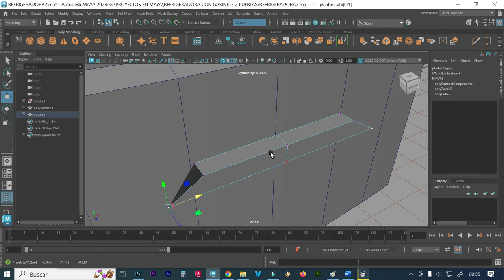como usar la herramienta de simetría en maya autodesk correctamente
Como activar la simetría en maya autodesk de forma correcta y así usarla en forma rápida y fácil

Cómo usar la herramienta de simetría en Maya Autodesk correctamente,
Dominando la herramienta de simetría en Maya Autodesk,
Tutorial completo de la herramienta de simetría en Maya Autodesk,
Consejos y trucos para aprovechar al máximo la herramienta de simetría en Maya Autodesk,
Aprende a perfeccionar tu modelado con la herramienta de simetría en Maya Autodesk,
Explorando las funcionalidades de la herramienta de simetría en Maya Autodesk,
Cómo lograr simetría perfecta en tus modelos con Maya Autodesk,
Optimiza tu flujo de trabajo con la herramienta de simetría en Maya Autodesk,
Creación simétrica de modelos en Maya Autodesk: guía paso a paso,
Herramienta de simetría en Maya Autodesk: conceptos básicos y técnicas avanzadas.
¿Cómo usar la Herramienta de Simetría correctamente? | MAYA,
Cómo utilizar la herramienta de simetría en Maya Autodesk de forma correcta,
Guía completa para el uso correcto de la herramienta de simetría en Maya Autodesk,
Dominando la herramienta de simetría en Maya Autodesk de manera efectiva,
Herramienta de simetría en Maya Autodesk: consejos para su uso correcto,
Técnicas profesionales para utilizar la herramienta de simetría en Maya Autodesk,
Aprovecha al máximo la herramienta de simetría en Maya Autodesk: tutorial completo,
Cómo lograr simetría perfecta en tus modelos con la herramienta de simetría en Maya Autodesk,
Herramienta de simetría en Maya Autodesk: trucos esenciales para su correcto uso,
Explorando las posibilidades de la herramienta de simetría en Maya Autodesk,
Cómo mejorar tu modelado con la herramienta de simetría en Maya Autodesk de manera correcta.
Recuerda que estas son solo algunas sugerencias y puedes adaptarlas según tus preferencias y el enfoque específico de tu video. ¡Diviértete creando tu contenido!